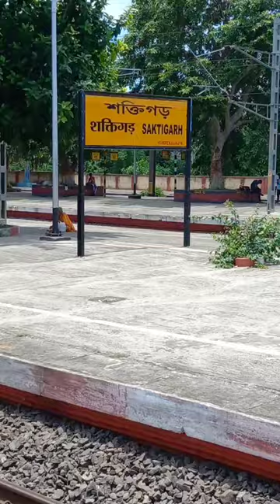Ik Raasta Hai Zindagi Song#SHORT train and Beautiful Location Saktigarh Station